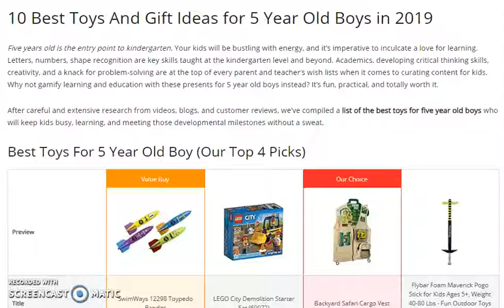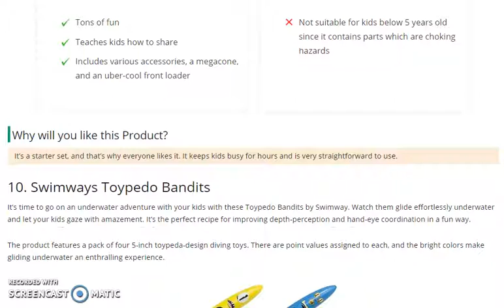10 Best Toys And Gift Ideas for 5 Year Old Boys in 2019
After careful and extensive research from videos, blogs, and customer reviews, we’ve compiled a list of the best toys for five year old boys who will keep kids busy, learning, and meeting those developmental milestones without a sweat.